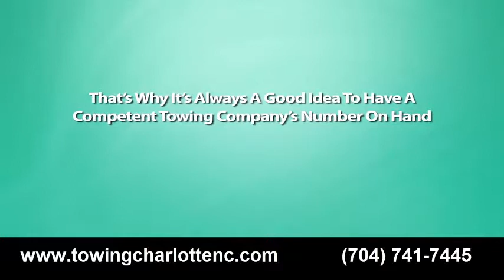Towing Charlotte NC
Towing Service, Roadside Assistance, Gasoline Delivery, Jump Starts, Vehicle Lockouts, Junk Cars, Accident Towing and More.